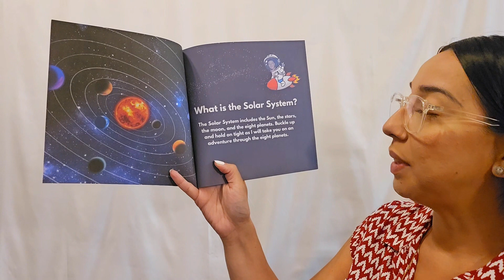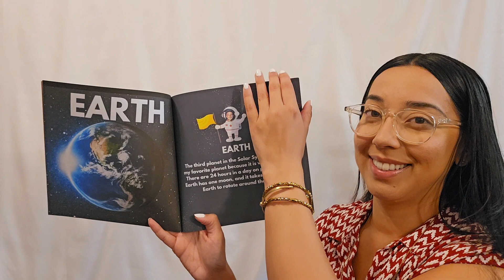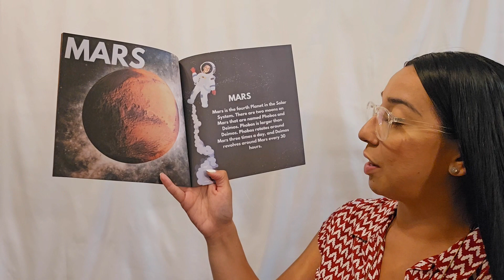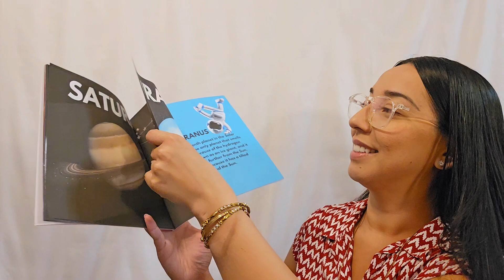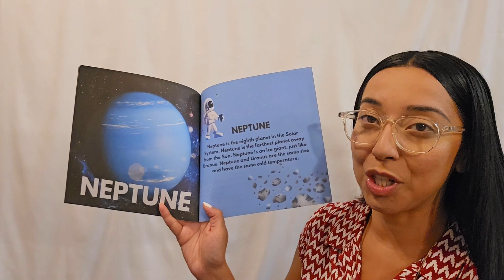An Adventure Through the Solar System with Robert Hearne III Read aloud 📚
🌍🪐🌌🌕 Take an adventure through the solar system with a spectacular 8 year old boy named Robert! Robert will teach you fun facts about the 8 plants!

An Adventure Through the Solar System
✍ Written by Robert Hearne III

“I decided to write this book so that people, especially children my age, can learn about the different planets in the solar system. I want to inspire children my age to learn more about the solar system. I really enjoy learning about the solar system because it has 8 planets, and that is special to me as I am 8 years old. There are so many interesting things about the planets in the solar system, and I hope that you are able to take away some cool facts after reading my book.” -Robert Hearne III

Robert Hearne III is an 8-year-old young and ambitious child who is in the third grade. He was born in Silver Spring, Maryland, and currently resides in Upper Marlboro with his mom, dad, and two brothers. He is the oldest of his two siblings, whom he loves so much. Robert loves learning and enjoys teaching others about new things. Robert is not so sure what he would like to be when he grows up, but in the meantime, he would love to continue inspiring children around him.

Available for purchase at:
Ry's Rainbow